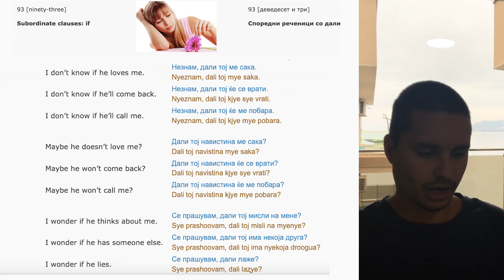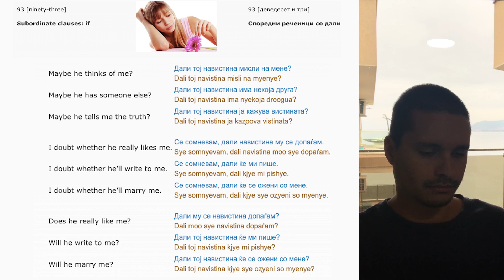Learning Macedonian #93 Subordinate clauses - if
I'm not a native Macedonian speaker, I'm just sharing my Macedonian learning sessions with you using this I recorded these lessons while my one month stay in Ohrid, North Macedonia in November 2021.